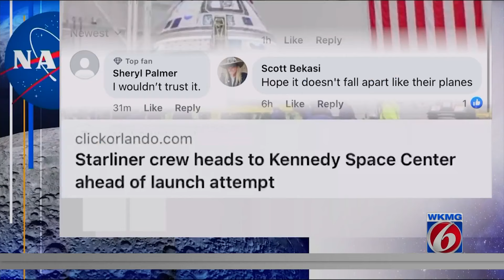Boeing Starliner crew arrives at Kennedy Space Center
The astronauts planning to head to space aboard Boeing’s Starliner capsule arrived at Kennedy Space Center on Thursday ahead of another attempt to launch the vessel.